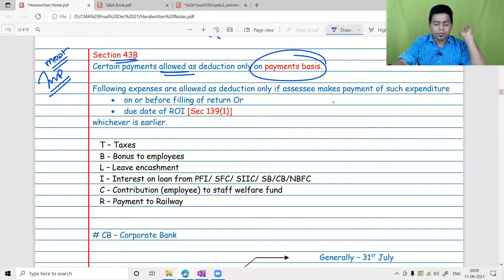Lecture 32 : Revision - PGBP - Sec 43B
Namaskaram Students,

In this video we will talk about PGBP - Sec 43B.